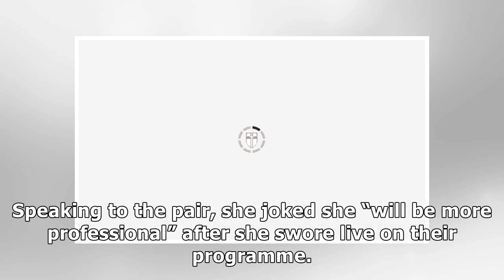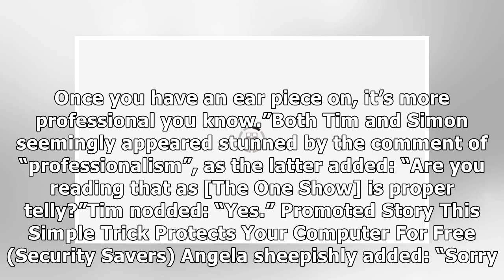Alex Jones: The One Show host's replacement 'will be professional' after SWEARING on TV